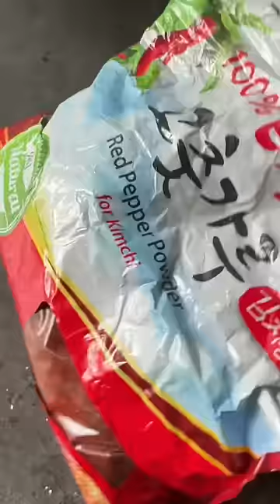Homemade Vegan Kimchi (a ~lazier~ version)